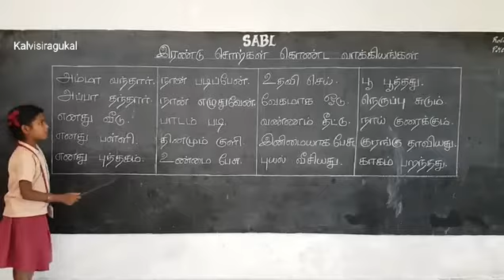இரண்டு சொற்கள் கொண்ட வாக்கியங்கள் | அரசு பள்ளி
நன்றி வணக்கம்